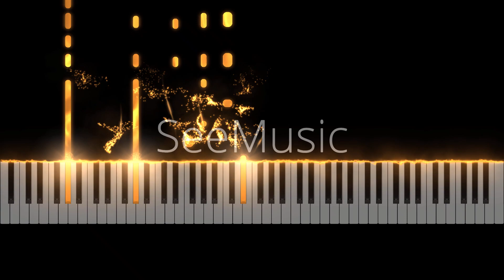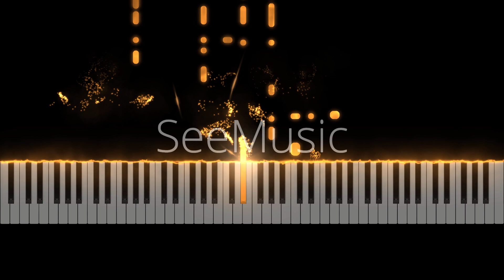tyler the creator - Boredom, Piano cover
Boredom got a new best friend...